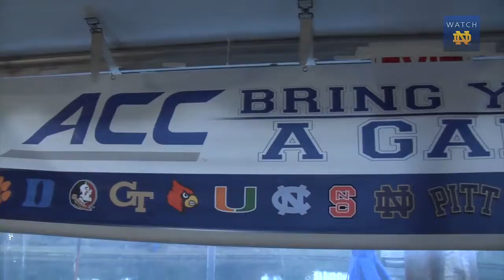MBB - 2014 ACC Media Day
Tag along as Coach Brey, Jerian Grant and Pat Connaughton take part in ACC Media Day at the ESPNU Studios outside Charlotte, NC, on Wednesday, Oct. 29.